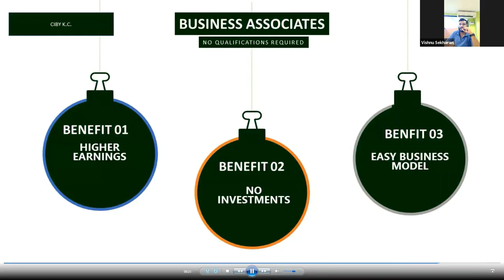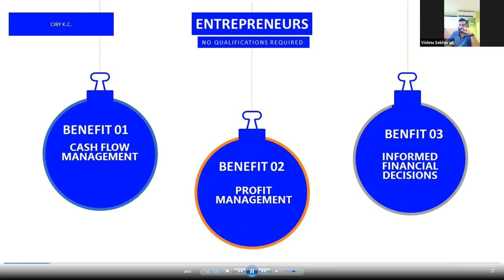QuickBooks Implementation Problems - Sharing Experience by Vishnu